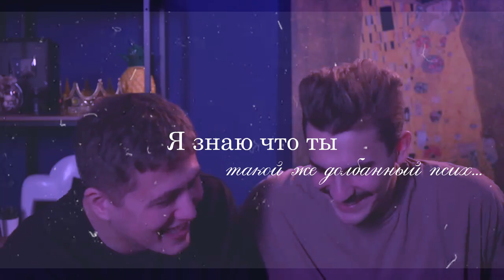руслик - интернет свидание